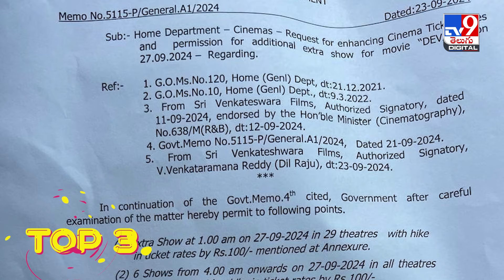TOP 9 ET: ఇప్పుడైనా.. లెజెండ్‌ అని ఒప్పుకుంటావా? | దేవర ఎఫెక్ట్.. జాగ్రత్త పడిన పుష్ప2 - TV9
మెగాస్టార్ చిరు పేరు.. గిన్నిస్‌ బుక్ లోకి ఎక్కింది. తెలుగు ఫిల్మ్ లవర్స్‌కు.. అది కాస్తా గొప్ప ఫీల్‌ నిచ్చింది. దాంతో పాటే.. కొంత మంది నెటిజ్స్‌ నుంచి మోహన్‌ బాబుకో ప్రశ్న వస్తోంది. ఎస్ ! అప్పుడెప్పుడో జరిగిన తెలుగు ఫిల్మ్ ఇండస్ట్రీ వజ్రోత్సవాల్లో మోహన్ బాబు.. చిరు మధ్య లెజెండ్‌ వార్ జరిగింది. దాంతో చిరు ఆ వేదికపైనే.. తాను లెజెండ్‌ అని అందరి చేత అనిపించుకునే వరకు తనకిచ్చిన అవార్డ్‌ను ఓ బాక్స్‌లో ఉంచి లాక్‌ చేస్తున్నా అంటూ చెప్పుకొచ్చారు. అయితే ఆ వీడియోను బయటికి తీసిన కొంత మంది నెటిజన్స్‌.. చిరుకొచ్చిన వరల్డ్ రికార్డ్‌ను చూపుతూ.. మోహన్ బాబును ప్రశ్నిస్తున్నారు. తమ హీరోను ఇప్పుడైనా.. లెజెండ్‌ అని ఒప్పుకుంటారా మోహన్ బాబు? అంటూ కామెంట్స్ చేస్తున్నారు.

Credit: SateeshChandra /Producer